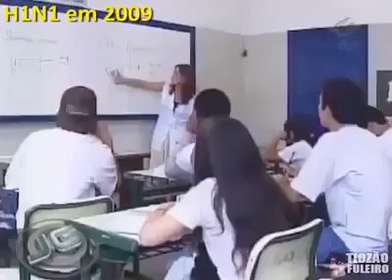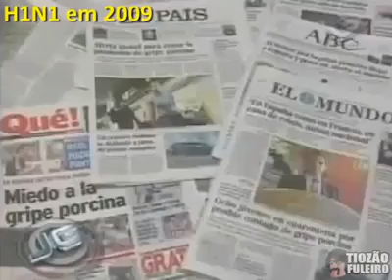BolsonaroTemRazão . A mesma história, mesma ladainha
BolsonaroTemRazão. Essa história já foi vivida sob outra pesperctiva em outeo governo, onde o dinheiro tinha o poder de calar-a-boca. Vai vendo.